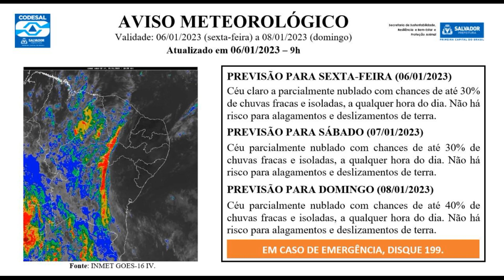PREVISÃO DO TEMPO PARA O FINAL DE SEMANA EM SALVADOR BA TV LIS VÍDEO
TV LIS VÍDEO Programa Se Liga Bahia PREVISÃO DO TEMPO PARA O FINAL DE SEMANA EM SALVADOR BA, CODESAL